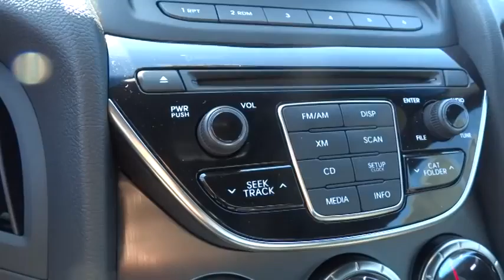2013 Hyundai Genesis Coupe Walnut Creek, East Bay, Dublin, Concord, Livermore H2739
2013 Hyundai Genesis Coupe 2.0 BLUETOOTH - Stock#: H2739 - VIN#: KMHHT6KD5DU107021

Future Hyundai
1051 Burnett Ave